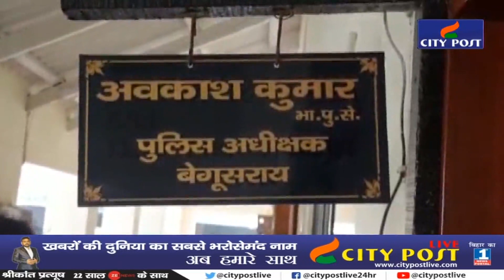अपराध पर लगाम लगाने में बेगूसराय पुलिस को मिली बड़ी कामयाबी। गिरफ्तार हुए 3 गिरफ्तार